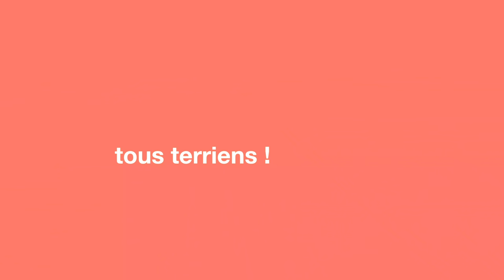Haie : planter des arbres pour la biodiversité (avec Les Jolies Rousses)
Quel est l'intérêt agricole d'une haie champêtre ou bocagère ? Et quel est l'effet de l'arbre sur la biodiversité ? Comment et pourquoi planter des arbres sur les parcelles agricoles ? Avec Lucie Mainard @PleinLesYoeufsLesJoliesRousses et Jacky Berland, je découvre deux projets qui redonnent leur place à l'arbre sur les parcelles agricoles, en élevage et en grandes cultures.

C'est Lucie qui m'a donné l'idée de cette vidéo, quand j'ai vu la plantation d'arbres et d'arbustes autour de son poulailler sur sa chaîne YouTube. Sur la ferme de Lucie et Alexis, son mari, les haies champêtres vont remplir une triple fonction pour le bien-être animal, la biodiversité et l'intérêt paysager.

Sur son exploitation de 75 hectares, Jacky peut déjà mesurer les résultats en faveur de la biodiversité. La première haie y a été plantée sur ses parcelles il y a 30 ans. Il y a six ans, il a renouvelé l'expérience en sélectionnant des essences mellifères pour replanter une nouvelle haie champêtre.

Dans le cadre de la politique agricole commune (PAC) de l'Union européenne, les agriculteurs ont l'obligation de consacrer 5% de leurs parcelles aux surfaces d'intérêt écologique (SIE) qui peuvent être, par exemple, une haie bocagère ou une bande enherbée.

Jacky Berland est aussi le président de l'Association pour la Promotion d'une Agriculture Durable pour la région Centre Atlantique, APAD, qui promeut l'agriculture de conservation des sols.

Je tiens à préciser qu'au moment du tournage de cette vidéo, le 30 avril 2021, les poules étaient encore confinées en Vendée par décision préfectorale et par mesure de précaution face à l'épidémie de grippe aviaire. C'est pour cette raison que vous ne voyez pas de poules autour de Lucie et moi, aux abords du bâtiment d'élevage. Cependant, en temps normal, ces poules élevées en plein air circulent librement dans un parc de 6 hectares.

Tous Terriens ! C’est aussi la communauté de celles et ceux qui savent que l’agriculture est porteuse de solutions pour la planète, pour l’humain et pour l’animal.

Si vous vous y reconnaissez, n’oubliez pas de vous abonner à ma chaîne, d’activer la cloche pour recevoir une notification à chaque nouvelle vidéo, une fois par mois, de mettre un pouce en l’air et de commenter. On est tous terriens !

Liens utiles :
Lucie sur Twitter :

0:00 Plantation de haie en élevage poules pondeuses
1:41 Plantation de haie en grandes cultures
3:11 Observation des oiseaux autour des haies
5:30 Surfaces d'intérêt écologique (SIE), obligation de 5%
6:25 Pot Barber : piège pour observer les carabes
8:52 Questions des abonnés
10:00 Test à la bêche : structure du sol
10:49 La biodiversité favorable à la production agricole
11:32 Replanter des arbres fruitiers dans la plaine

Réagissez, commentez, partagez.